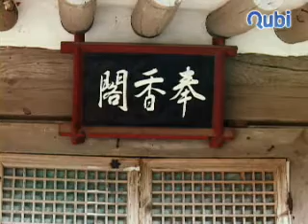대흥사 봉향각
대흥사 가허루를 지나 천불전 왼쪽편에 자리잡고 있다.